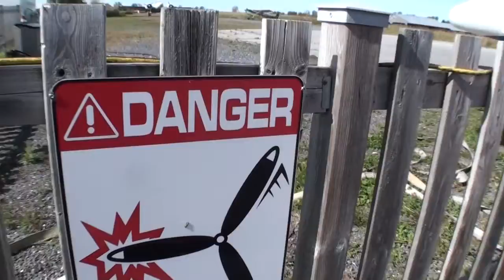Saut tandem - Marsha Chicoine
Mon saut tandem - Marsha Chicoine